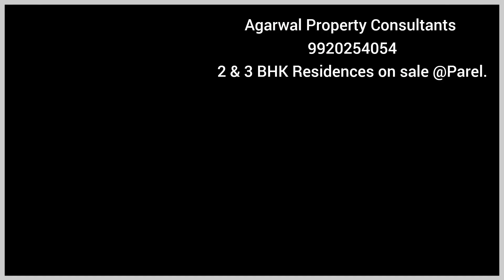2 & 3 Bhk residence on sale @Parel. Call Agarwal Property Consultants 9920254054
Greetings from Agarwal Property Consultants.

South Mumbai life now within your reach! Ready 2 BHKs from 3.61 Cr*

*• Unveiling 2BHK in T3 of Crescent Bay Parel, Ready To Move In Homes in South Mumbai.*

• A marvel in the skyline of Parel

• Easy access to both Central and Western suburbs

• In Close proximity to business districts, Nariman Point & BKC

• Monorail within a short distance

• Sky deck with ready-to-use amenities on level 21

• Nearby Connectivity of Upcoming MTHL, Sewri-Worli Connector, Eastern Express Highway, Eastern Freeway

Ashit Agarwal

Agarwal Property Consultants